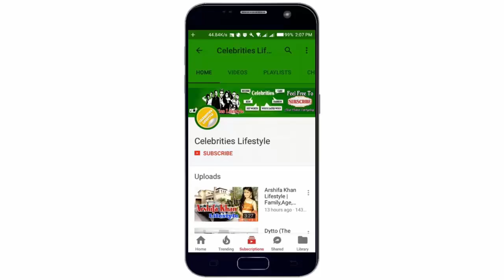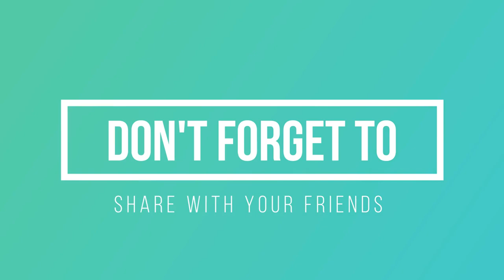Abhishek Nigam (Akbar) Lifestyle and Biography | Family, Girlfriend Age, Parent, House, Cars, Career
Abhishek Nigam (Akbar) Lifestyle and Biography | Family, Age, Parents, House, Cars, Careers

Full Name Abhishek Nigam
Nickname Any
Profession Actor
Famous Role Akbar in TV serial Akbar - Rakt se Takht ka Safar (2017)
Abhishek Nigam as Akbar
Physical Stats & More
Height (approx.) in centimeters- 170 cm
Weight (approx.) in Kilograms- 60 kg
in Pounds- 132 lbs
Body Measurements (approx.) Chest: 38 Inches
Waist: 29 Inches
Biceps: 12 Inches
Eye Colour Hazel Brown
Hair Colour Black
Personal Life
Date of Birth Not Known
Age (as in 2017) Not Known
Birth Place Allahabad, Uttar Pradesh, India
Nationality Indian
Hometown Allahabad, Uttar Pradesh, India
School D.P Public School, Allahabad, Uttar Pradesh
College New Law College, Pune, Maharashtra
Educational Qualification Pursuing Graduation
Debut TV: Akbar - Rakt se Takht ka Safar (2017)
Family Father- Ramvir Tokas
Mother- Pramila Tokas
Sister- N/A
Brother- Siddharth Nigam (Younger, Actor)
Abhishek Nigam with his mother and brother
Religion Hindu
Hobbies Dancing
Girls, Affairs and More